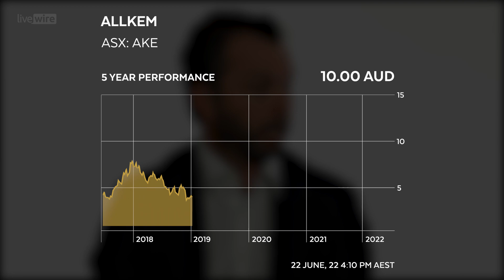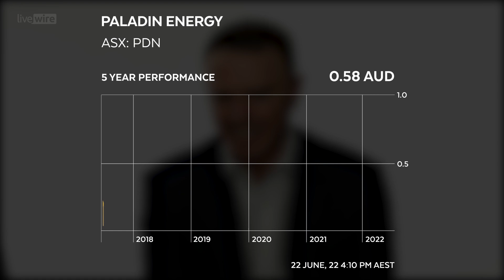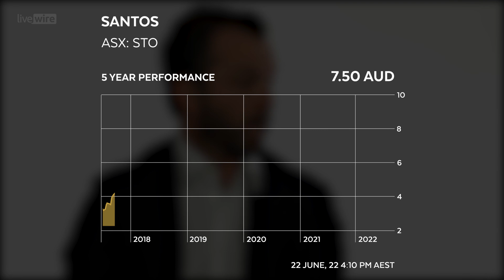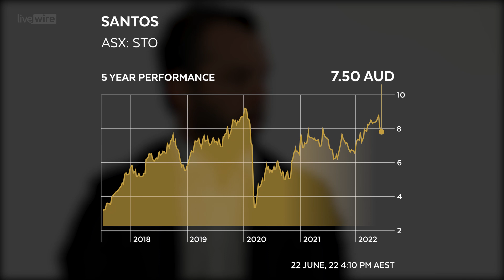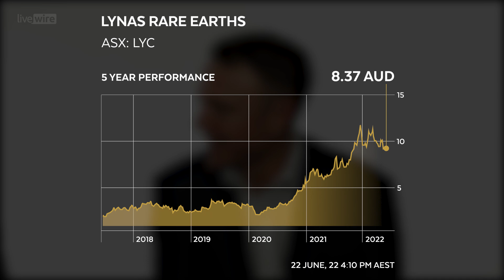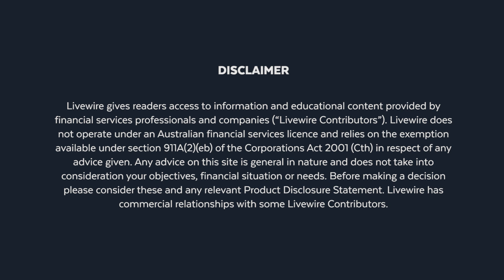Buy Hold Sell: 5 stocks riding the red-hot energy sector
It is widely accepted that the world is on a path to a new energy mix. How and when we get there is far less certain, and it presents investors with abundant opportunities. From the materials required to build renewables to fossil fuels facing supply-side issues and alternative fuels sources like uranium – the sector is red hot.

In this episode of Buy Hold Sell, Tom Richardson from Paradice Investment Management and Luke Smith Luke Smith from Ausbil Investment Management give their views on three stocks providing exposure to different energy sources.

We also ask each of our guests to nominate a commodity they think will play an essential role in the energy transition and their preferred stock to get exposure to that commodity.